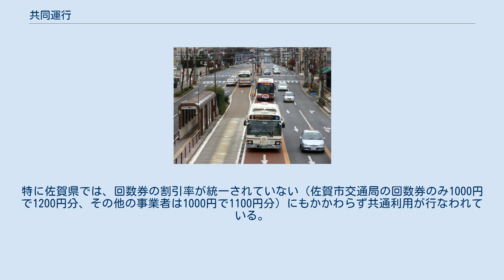共同運行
異なる運行事業者が共同して運行（名古屋市営・名鉄バス） 共同運行（きょうどううんこう）とは、路線バスの運行形態の一つである。
 1つの路線を複数のバス会社が共同して運行する。
同じ区間を運行している複数のバス会社が、他社との無益な競合を避けるため、運行ダイヤグラムや運賃収入体系などを調整して共同運行とするものである。
これに対して1社で運行する場合は「単独運行」と称する。
 日本ではおもに、営業エリアが同じ2社の場合と、異なる営業エリアの会社同士が相互に営業エリアを跨って運行する場合がある。
前者は一般路線に、後者は高速路線に多く見られる。
これは以前、乗合バスが路線免許制で、一度路線免許を取得すると競合を避けるため原則として事業の独占ができた経緯に端を発する。
 なお、同じ区間を走るにも関わらず、全く各社間調整をしないで運行している場合（高速バスに多い）は、例えば2路線なら「ダブルトラック」などのように呼ばれ、共同運行としては扱われない。
この場合、運行時間帯なども重なっている場合が多い。
 バスの乗車券を2社以上で共通化することを「共通乗車制度」と言う。
共通乗車制度は共同運行路線では原則となるが、共同運行ではないものにも適用できるため（これを拡大したものが共通乗車カードの類である）一応区別する必要がある。
 基本的に始発地を営業エリアとする会社と終着地をエリアとする会社との間で行われることが多いが、そのどちらも営業エリアとしていないエリアに停車地がある場合はその営業エリアの会社も共同運行に参加する場合がある。
この場合、途中停車地を営業エリアとする会社は他の路線で車両の送り込みが行われる場合も多い。
 以下のようなパターンに大別される。
 同一の区間を運行しており、何らかの調整がされているが、ダイヤ・時刻の統一はなく、各社でバラバラに運行される。
また乗車券類も共通ではなく、運賃精算も各社間では行われていないことが多い。
系統番号については統一することもある。
バス停留所に掲出されている時刻表が各社別になっている場合は、このパターンであることが多い。
 一般路線バスにおいて共同運行と称される場合、通常はこの方式である。
同一の区間を運行する各社間で、ダイヤ・時刻・運行便数などの調整が行われる。
共管路線とも称される。
 系統番号については統一される場合も、統一されない場合もある。
バス停留所に掲出されている時刻表が会社に関わらず1つにまとめられている場合は、このパターンであると考えてよい。
 観光地を走る国鉄バス路線などでよく行われていた手法で、JRバスになっても続けられている路線が存在する。
 運賃精算は基本的には行われないが（親会社と子会社の運行便に関してそれぞれの乗車券類の精算は行われる）、共通定期券・回数券を設定の上、現金での利用分以外については運賃精算が行われるケースもある。
近年では地域ごとに共通回数券や共通乗車カードが設定されていることが多いので、路線個別の精算は共通定期券以外は行っていないこともある。
 親会社が運行していた路線を子会社が引き継いで運行し、その路線に親会社が再度乗り入れる場合もあり、その場合の精算は乗車券・回数券等の発券分は発券会社に別途請求し、現金収入は収受した会社の利益となる例がある。
 定期券に関しては、運行路線や利用状況の確認のため整理券を発券し、降車時に乗務員が別途整理券のみ回収し、利用状況により配分率を別途計算する方式を行っている例もある（1990年代に北海道中央バスにおける空知・旭川管内路線において、特急滝旭線・深旭線運行時に行われている）。
 中央高速バス甲府線の開設当初は、京王・富士急・山梨交通の3社相互乗り入れ方式であったが、以前は時間帯による運賃収入の格差を解消するため、ダイヤ改正がなくても毎年担当便を変更する方法で調整していた。
現在は後述の「運賃プール精算制」となっている。
 また、各社で収入・支出を割り勘とする例もある。
例えば琉球バス交通と沖縄バスが共同運行している28番読谷線に乗車し、運賃を200円支払った場合、半分の100円は琉球バス交通の収入になり、残りの100円は沖縄バスの収入になる。
この方式は後述の「運賃プール精算制」に近いが、各社ごとの運行キロ数によらない方法なので、こちらに分類される。
 後述の「運賃プール精算制」に対して、こちらの方式を「着札精算制」と呼ぶこともある。
 相互乗り入れと独占禁止法の関係について 1997年7月の公正取引委員会の見解によれば、旅客の利便の増進を...